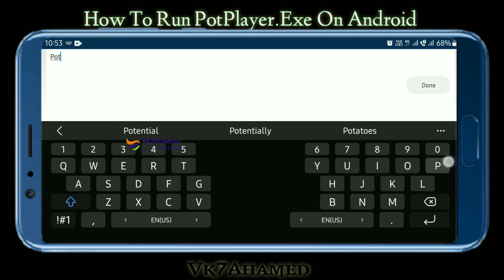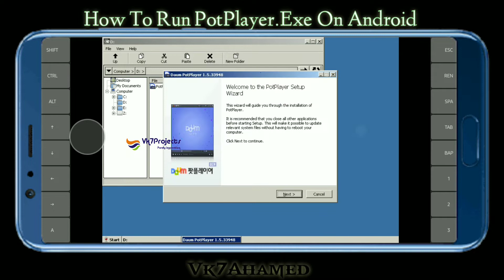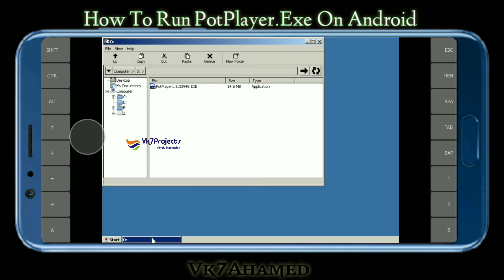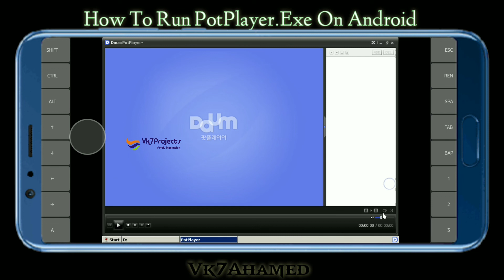How To Run PorPlayer.Exe On Android [2022] || Vk7projects || Exagear Windows emulator || pot player